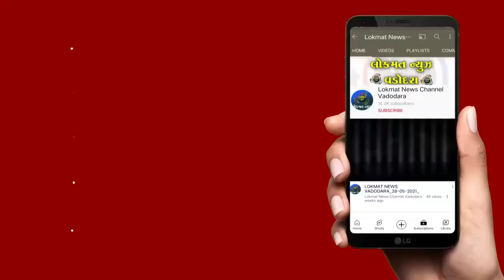તિલકવાડા સામૂહિક આરોગ્ય કેન્દ્ર ખાતે સર્વ રોગ નિશુલ્ક નિદાન કેમ્પ યોજાયો